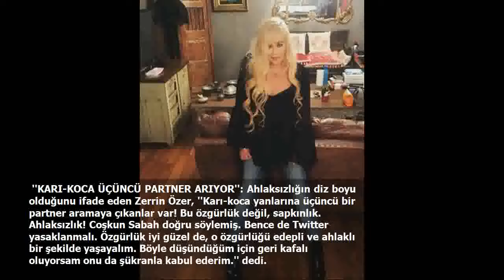Zerrin Özer: Kızlar evlenene kadar bakire olmalı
Türk Pop’u denince ilk akla gelen isimlerden Zerrin Özer 26 kilo verdi ve yeni single’ı ‘Beni Tanıma’ ile döndü. Posta gazetesine iddialı bir röportaj veren Zerrin Özer, ''Omuriliğimden iki yanlış ameliyat geçirdim ve uzun süre tekerlekli sandalyeye mahkum oldum. Şarkılarımı söyledim, işimi yaptım ama zordu. Şükür şimdi iyiyim. 26 kilo verdim. Kilo benim bitmeyen kompleksim, bunu itiraf ediyorum. Benim felsefeme göre insan iyi şarkı okuyorsa her türlü dinlenir. Ben bunun kanıtıyım. Ama albüm yapmak için görüştüğüm ilk kişi beni görünce, 'Seni gören televizyonu kapatır. Kilo vermek zorundasın' demişti.'' ifadelerini kullandı.
 ''ERKEKLERİN YÜZDE 50'Sİ BİSEKSÜEL'': ''Ben aşka inanmıyorum ki'' diyen Zerrin Özer, ''Menfaatsiz hiçbir ilişkiye inanmıyorum. Geçmişte güzel ilişkilerim oldu ama sonunda bana bunu dedirttiler. Her an bir erkeği ayartabilirim. Akrep burcuyum. Flörtözüm. Ama flörtlerim uzun sürer ve ilişkiye dönüşür. Şefkat ve sadakat bu zamanda bunlar yok artık. O duyguyu özlüyorum. Türk erkeklerin yüzde 50’si biseksüel. Kızacaklar biliyorum ama gerçekleri söylüyorum. Bana hayat bunu gösterdi. Örf ve adetler o kadar baskın ki erkekler bunu itiraf edemiyorlar. Kim söyleyebilmiş ki Türkiye’de ‘Ben gay’im’ diye!'' şeklinde konuştu.
 ''ARKAMDA KİMSE YOKTU'': Yaşlanmayı kabullenemediğini belirten deneyimli sanatçı, ''Bazen geriye bakıp düşünüyorum ve diyorum ki, 'Ben o kadar seneyi yaşamış olamam.' O yüzden sürekli geçmişten bahseden arkadaşlarımı da sustururum hemen. Zaten istediğim çoğu şeyi yapamadım. Yüreğimi sızlatan, içimde kalan çok şey var. 'Başarıya giden yol prodüktörün yakınından geçer' lafı gerçek. Tüm bunlardan kaçmak için çok mücadele verdim. Arkamda kimse yoktu.'' dedi.
 ''TECAVÜZ GİBİ AĞIR BİR TRAVMA YAŞADIM'': Geçmişinden bahseden Zerrin Özer, ''Annem pencerelerde beklerdi beni. O yüzden kendime koruma kalkanı oluşturdum. Herkese yaşına bakmaksızın 'Abi' derdim. Ekonomik gücünüz olunca kimseye eyvallahınız olmuyor. İster istemez ‘kadın-adam’ oldum. Tecavüz gibi ağır bir travma yaşadım. Bu yüzden bekaret içimde kalan bir ukde oldu. Belki tecavüze uğramasaydım bekarete böyle bir anlam yüklemeyecektim.'' dedi.
 ''KIZLAR EVLENENE KADAR BAKİRE KALMALI'': ''Kız çocuğunuz olsa onun da evlenene kadar bakire olmasını isterdim.'' diyen Özer, ''Yani ben aşırı rahatlığı, saygısızlığı sevmiyorum. Şimdiki insanların modernlik anlayışını benimsemiyorum. Saygı, edep kalmadı artık. Türkiye’de son derece özgür hissediyorum. Çağ atlarken çoğu konuda Amerika’nın 100 sene gerisinde kaldık ama maşallah ahlaksızlık konusunda onlarla eşit ilerliyoruz. Ahlaksızlık diz boyu. Özgür olmak her istediğini istediğin gibi yapma hakkı tanımaz. Öyle şeyler duyuyorum ki aklımı oynatıyorum.'' ifadelerini kullandı.
 ''KARI-KOCA ÜÇÜNCÜ PARTNER ARIYOR'': Ahlaksızlığın diz boyu olduğunu ifade eden Zerrin Özer, ''Karı-koca yanlarına üçüncü bir partner aramaya çıkanlar var! Bu özgürlük değil, sapkınlık. Ahlaksızlık! Coşkun Sabah doğru söylemiş. Bence de Twitter yasaklanmalı. Özgürlük iyi güzel de, o özgürlüğü edepli ve ahlaklı bir şekilde yaşayalım. Böyle düşündüğüm için geri kafalı oluyorsam onu da şükranla kabul ederim.'' dedi.
 ''CUMHURBAŞKANI ERDOĞAN'I SEVİYORUM'': Cumhurbaşkanı Erdoğan'ı sevdiğinin altını çizen Zerrin Özer, ''Rahatım. Huzurluyum. Mutluyum. Neden bunu yaptıklarını anlamıyorum. Bir dönem ölüm tehditleri bile aldım. Ben Türkiye’de Zülfikar kolye takan ilk insanım. Kültürümle hep gurur duydum. Ama sırf Cumhurbaşkanı Erdoğan’ı seviyorum, TRT’de program yapıyorum diye de kimse bana bunu reva göremez. Bir kere ben o insanı her yönüyle tanıyorum. Haksızlıklara, adaletsizliğe tahammülüm yok. Sevemez miyim ya! Kime ne?'' ifadelerini kullandı.
 ''SEZEN AKSU RAKİPLERİNİN AYAĞINI KAYDIRIR'': Sezen Aksu'yu kızdıracak cümleler sarf eden Özer, ''Sezen’in müridleri vardır, kızacaklar şimdi ama Sezen rakiplerinin ayağını kaydırmaya çalışır, benimle de çok uğraştı. Ama ben bir numara olmak için kimsenin ayağını kaydırmaya çalışmadım. Karakter meselesi. Şimdi bakıyorum da, demek ki o kadar uğraşılacak kadar başarılıymışım, çok tehlikeliymişim onların gözünde.'' şeklinde konuştu.